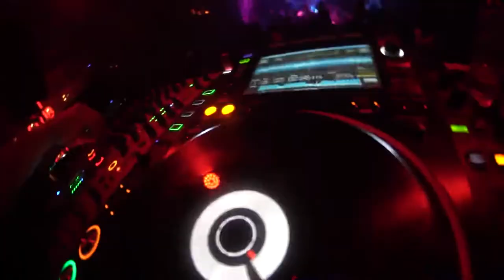Celebrating a new year in Tel Aviv (2022)